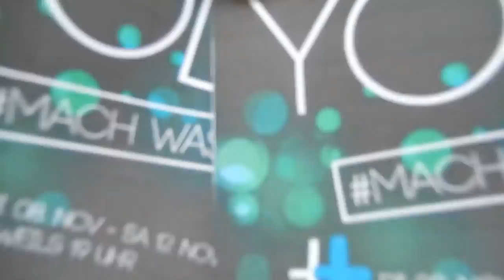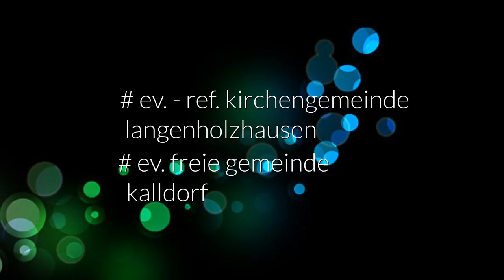Yolo MachWasDraus 2016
Di 08.11. - Sa 12.11. jeweils 19 Uhr
#32689 Kalletal

Changes were made.